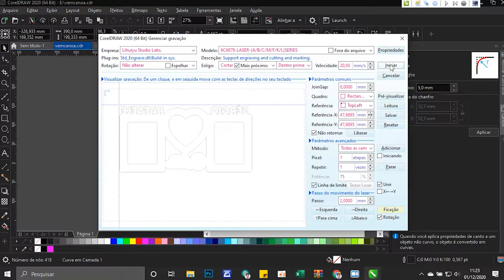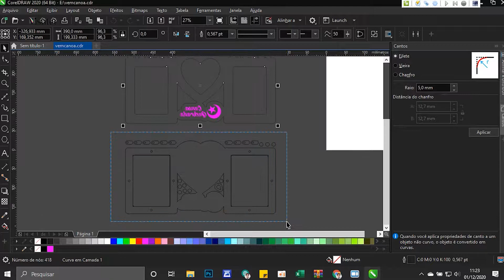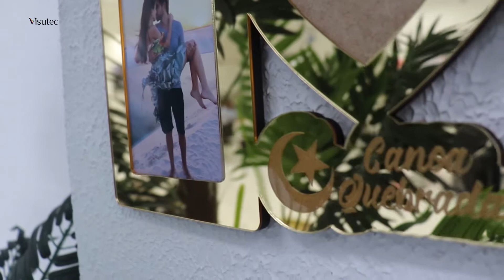Visutec | Router VS6040 | Como fazer porta-retratos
_________________________________________________________________________________________________________________________________________________________________________________________________________ Crie lindos porta-retratos personalizados com essa máquina de corte e gravação a laser da Visutec, nesse vídeo o impressor Diego da Multivisi em Fortaleza mostra como fez um lindo porta-retrato com MDF e acrílico , foi utilizado a Router Laser VS6040 da Visutec para cortar e gravar nos materiais.